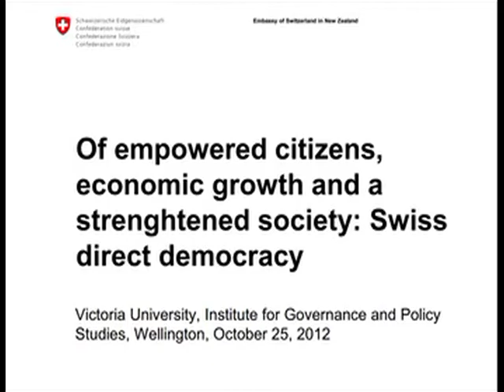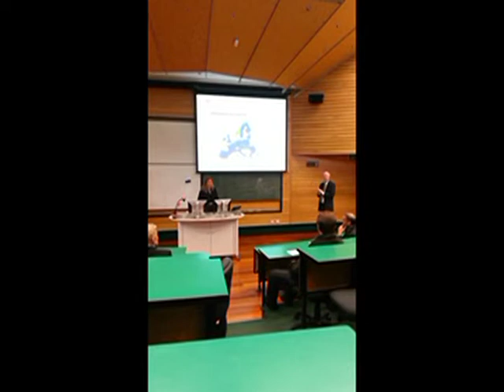Swiss Ambassador direct democracy presentation October 2012 part 3 movie